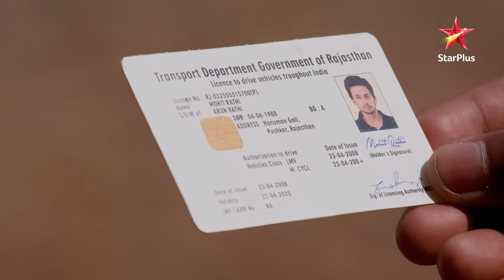Sandhya ko mili Mohit ki body! | Diya Aur Baati Hum